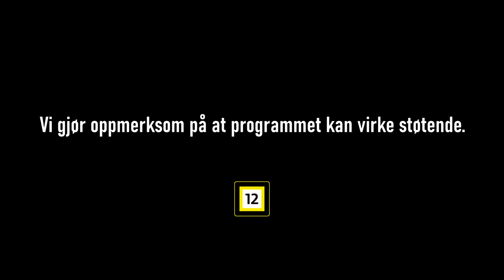GTA 5 Rollespill - NPK 15 - Leteaksjon!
Alfa 33 Alfa Bravo Charlie blir med på en
leteaksjon!

Pssst! Vil du se neste episode før alle andre?

SOSIALE MEDIER

Hva medlemskap kan tilby:
- Se videoer før dem kommer på kanalen!
- Egendefinerte Emotes
- Grader og egen rang i kommentarfeltet/stream
- 1000 R-poeng.
- Spill sammen med meg
- Prioritert
Bli medlem av kanalen min idag!

(Etter Medietilsynets retningslinjer)